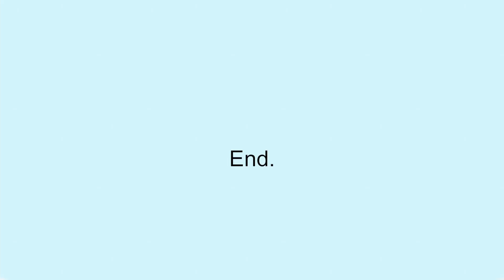Wrong Floor - Play through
Jack and Matt Play the indie horror game Wrong Floor.
This one has great graphics and is actually pretty fun.